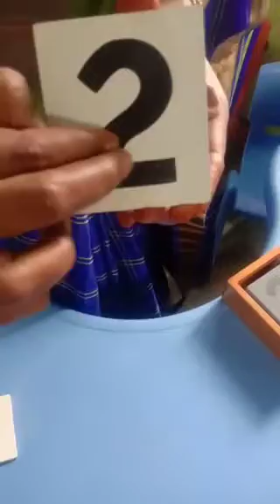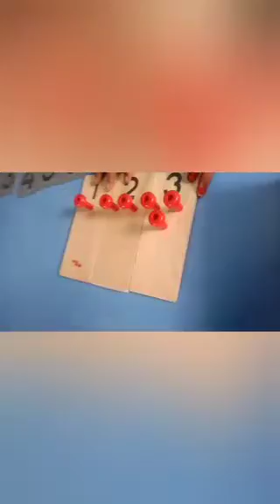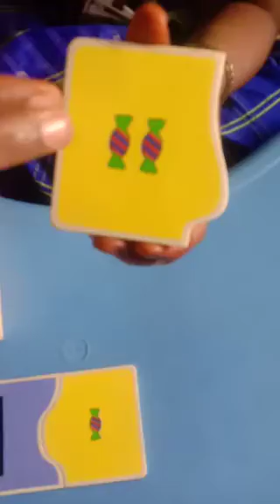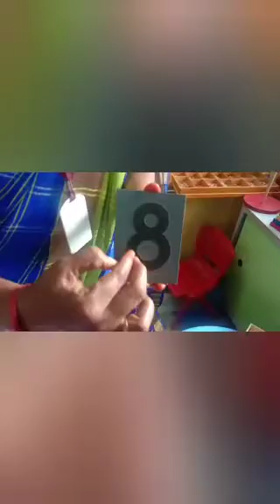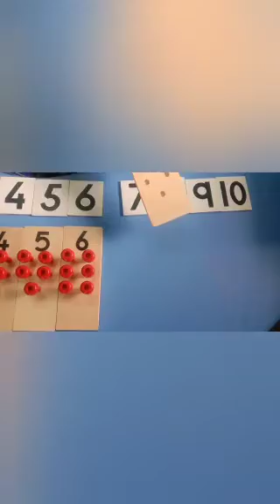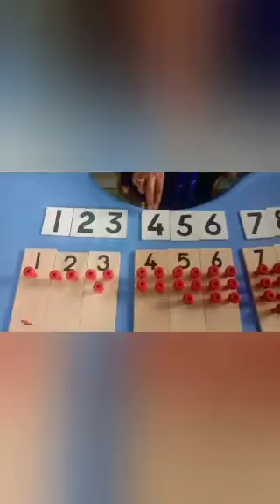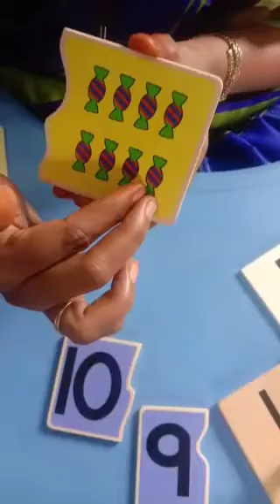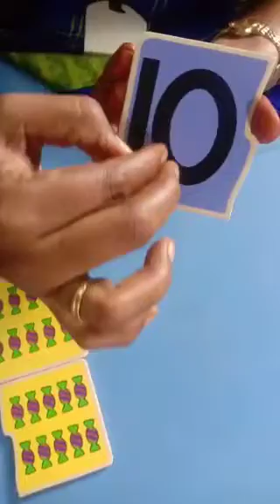J. K. G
Numeracy